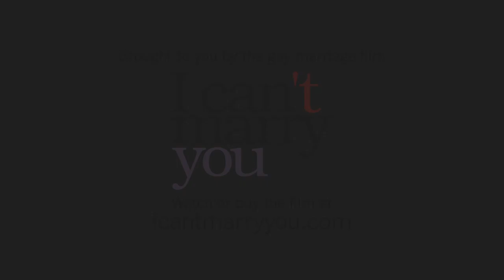NFL Player, Brendon Ayanbadejo - Gay Marriage (Part 1)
NFL Player, Brendon Ayanbadejo talks about why he's a supporter of gay marriage and civil rights for same sex couples.

This video was brought to you by the documentary "I Can't Marry You,"  narrated by Betty DeGeneres and featuring Zach Wahls, author of "My Two Moms," explores same-sex marriage issues through the personal experiences of twenty gay and lesbian couples who have been in long-term relationships of 10-55+ years.

"I Can't Marry You" was the first documentary about gay marriage when it debuted in 2004. Now that gay marriage is at the forefront of public consciousness and a hotly debated political topic, this updated version of the documentary is more relevant than ever. This film puts a human face on the issue, and is a powerful, persuasive,  and engaging tool for educating the public about one of the most crucial civil rights issues of our time. Produced and directed by Catherine Gray.